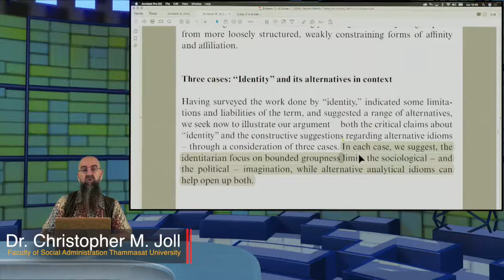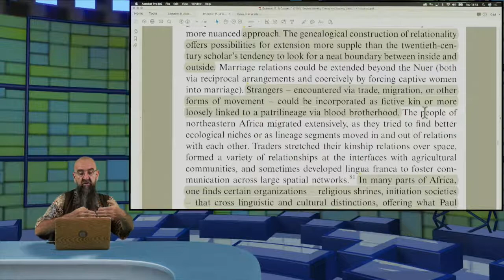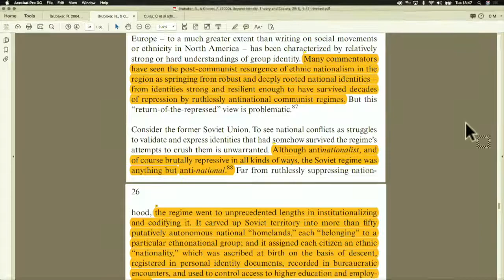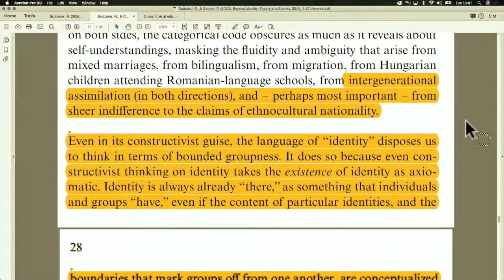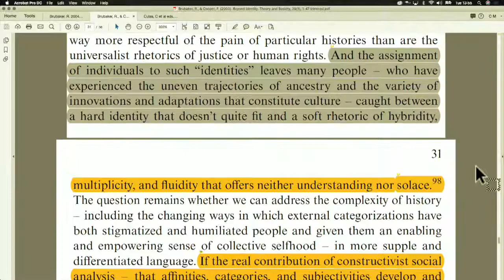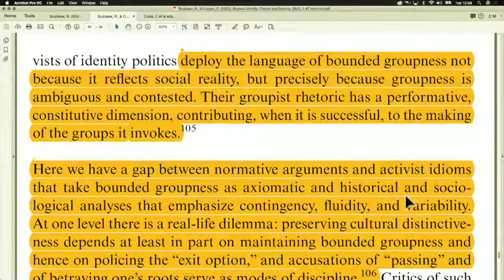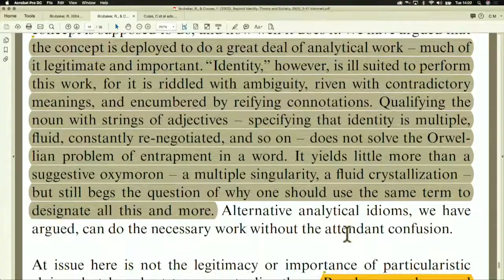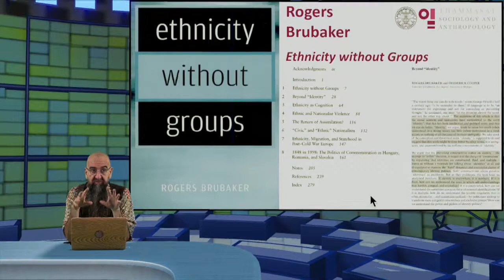III.5 Rogers Brubaker’s Ethnicity without Groups (4)